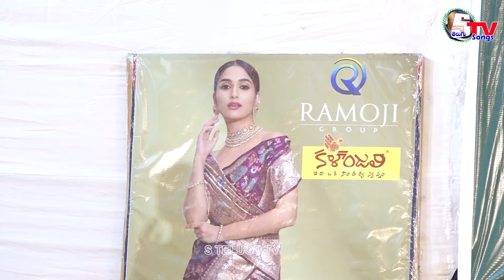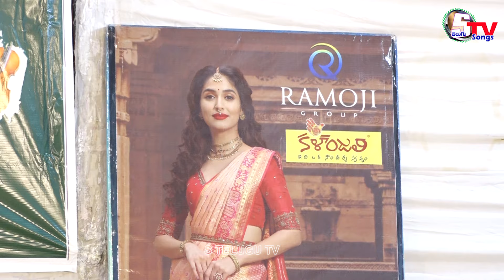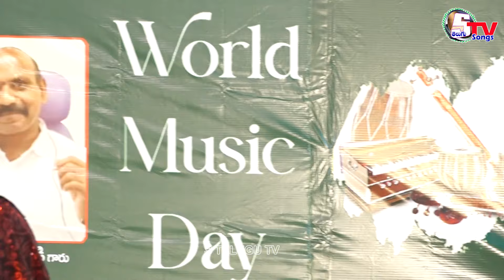Adirindhi Mama Song | Singer | Murali Mohan Musical Cultural | Vijayawada 2024